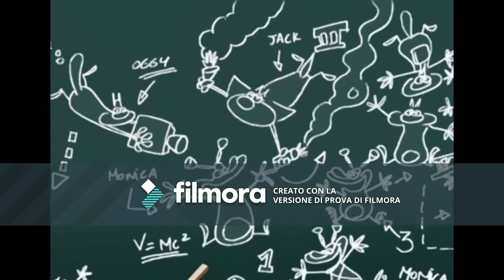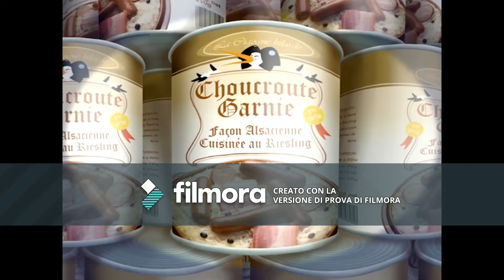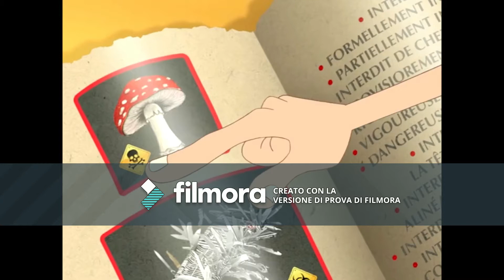Dancing cockroaches (mix K-laude)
Hi!
CLICK TO THE LIKE BUTTON

Dancing cockroaches cartoon

Music selection : K-laude